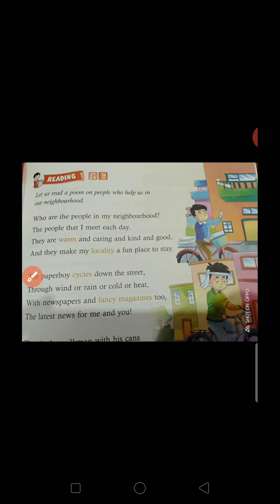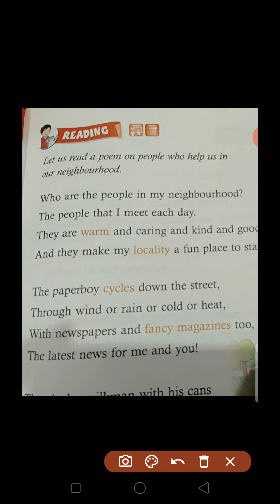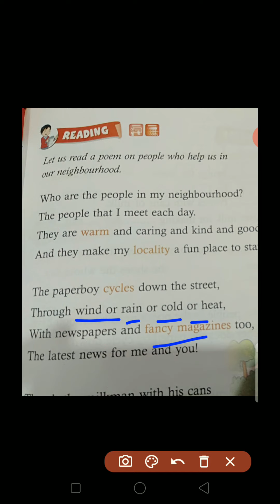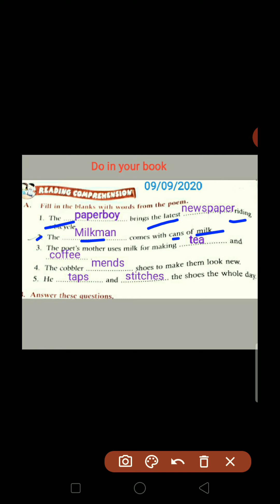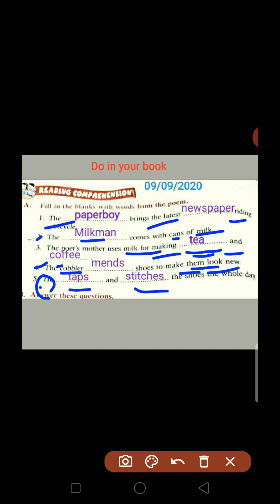Class-1st, English, Lesson-1 (Part-2) Presented by Sakshi bhargava ma'am